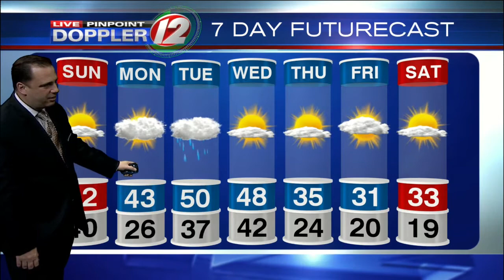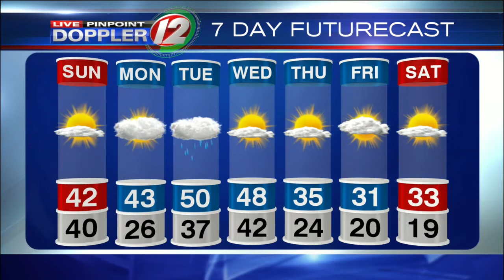Live Pinpoint Doppler 12 7Day Futurecast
T.J. Del Santo's Live Pinpoint Doppler 12 7Day Futurecast from 1/1/2017.  Dry today...one rainy day ahead.